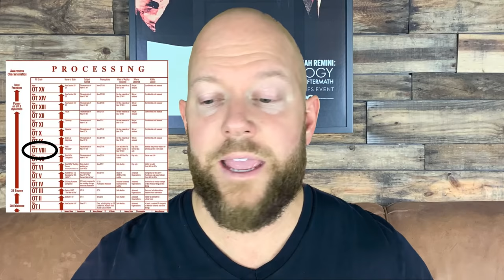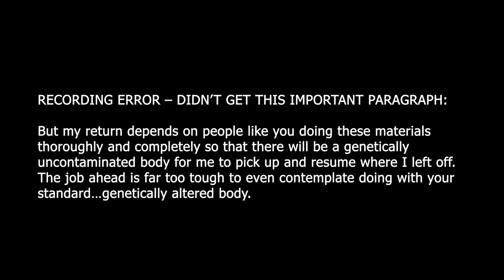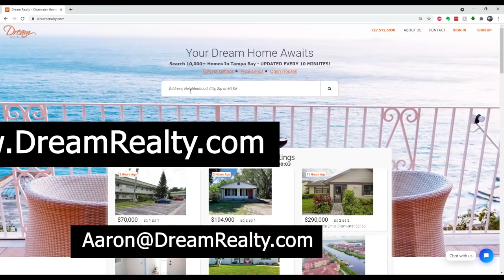L. Ron Hubbard: The Antichrist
In the original OT 8 materials, L. Ron Hubbard said that his mission could be said to fulfill the biblical prophecy of the Antichrist. I discuss how Hubbard, who did not believe in God, the Devil, Heaven or Hell, could make such a claim.

0:00 – Introduction
1:37 – Ray Cassano lying about being Christian
2:33 – Defining Terms: OT / Operating Thetan
3:55 – Defining Terms: MEST / Theta
4:32 – Defining Terms: Implant
 6:33 – Defining Terms: Incident 1
10:45 – Defining Terms: Galactic / Marcab Confederacy
12:38 – Defining Terms: Incident 2
14:29 – L. Ron Hubbard: The Antichrist
24:20 – Is LRH returning or not?
29:01 - Sponsor – DREAM REALTY